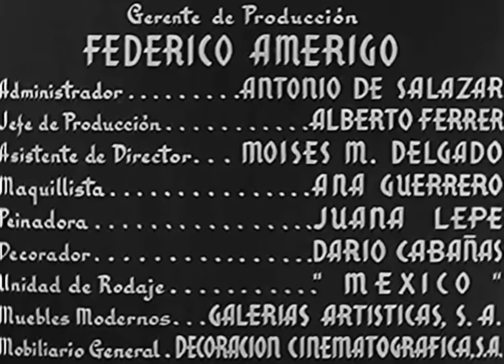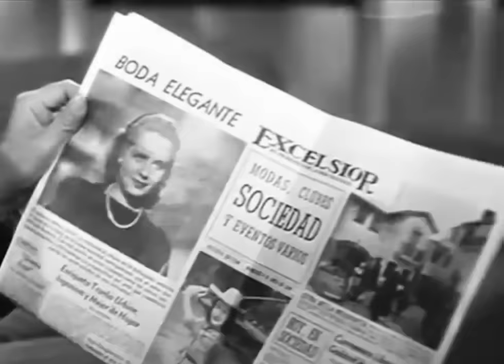El Gran Calavera | Una película de Luis Buñuel con Fernando Soler, Rosario Granados, Andrés Soler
EL GRAN CALAVERA (Comedia).-  Ramiro es un viudo adinerado y borrachín del que todos se aprovechan. Su hija Virginia solo se preocupa por encontrar esposo rico, su hijo Eduardo piensa únicamente en la diversión y el otro hijo, Ladislao, es el más egoísta de los tres. Lo que no saben es que muy pero muy pronto recibirán un lección que les cambiará la vida.

Reparto: Fernando Soler, Rosario Granados, Andrés Soler, Rubén Rojo, Gustavo Rojo, Maruja Grifell, Francisco Jambrina, Luis Alcoriza, Antonio Bravo, Antonio Monsell, María Luisa Serrano

Director: Luis Buñuel
Guion: Luis Alcoriza, Janet Alcoriza
Productores: Fernando Soler, Óscar Dancigers
Cinematografía: Ezequiel Carrasco
Año: 1949

No te pierdas nuestro contenido, visita Love Pelis PeliculasCompletas No te pierdas nuestro contenido, visita